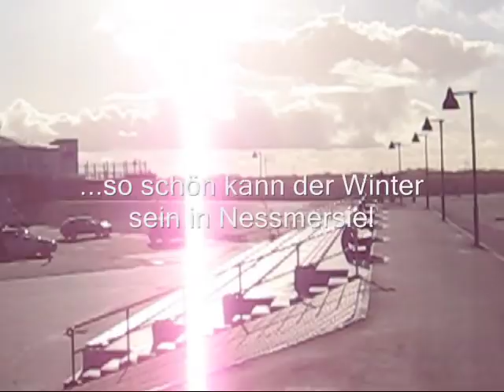Nessmersiel - Hafen 8.Februar 2009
Spaziergang am Hafen von Nessmersiel bei wunderschönem Wetter